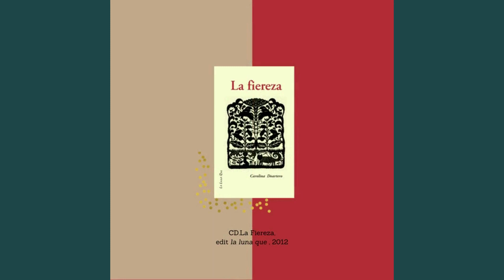Se apagó su mirada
Poema de La Fiereza, Editorial la luna que, 2012
Lee: Julia Martínez Rubio
Imagen: Elsa Mora
Edición: Capricornus